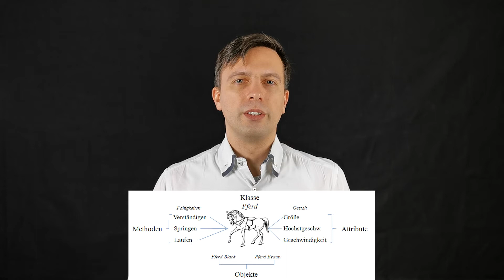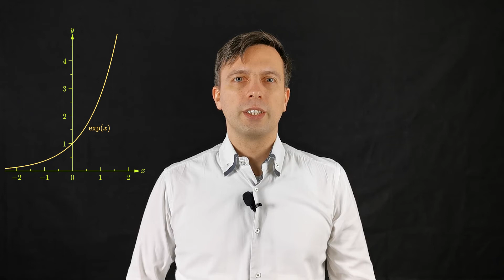Kurze Geschichte der Programmiermethoden: Von Lochkarten hin zum Low Code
In diesem Video wird die kurze Geschichte der Programmiermethoden von Lochkarten, zu höheren Programmiersprache und hin zum Low Code erzählt.